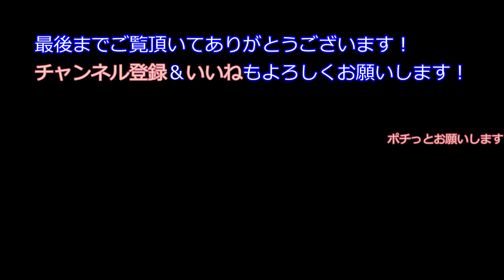とさでん交通線路沿 ごめん～はりまや橋 2021/7/20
ごめんからはりまや橋まで走って見ました。